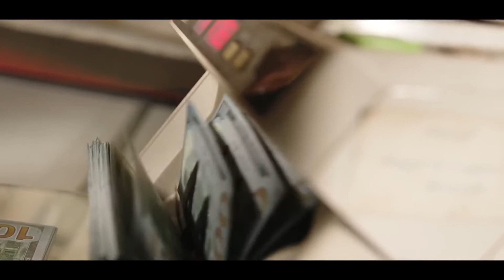Tzanca Uraganu' - Nu beau apa 🥃 [HIT 2022] MANELE TOP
Apasa clopotelul (🔔) pentru a primi notificari!